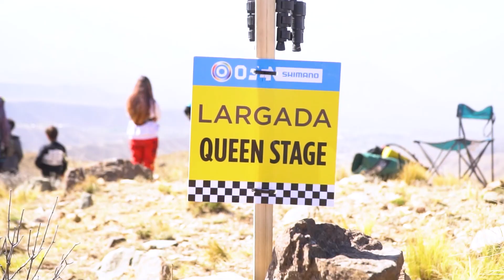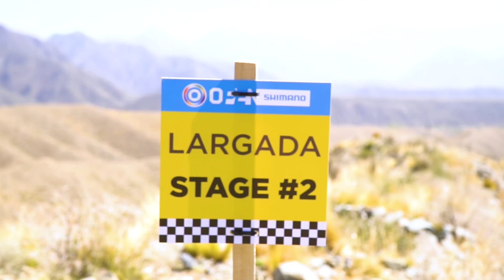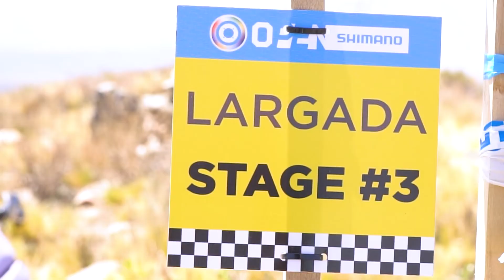OPEN SHIMANO ENDURO - OSE #4 en Las Vegas - Potrerillos, MENDOZA 2022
Video Oficial del OSE #4 y última fecha del campeonato en en Las Vegas - Potrerillos, provincia de MENDOZA